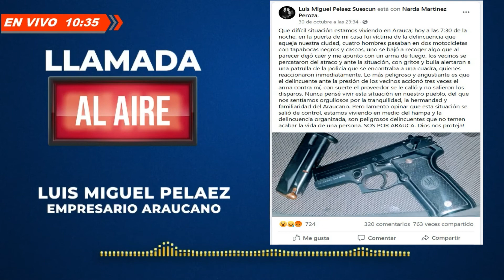Debemos unirnos para luchar contra la criminalidad: empresario araucano